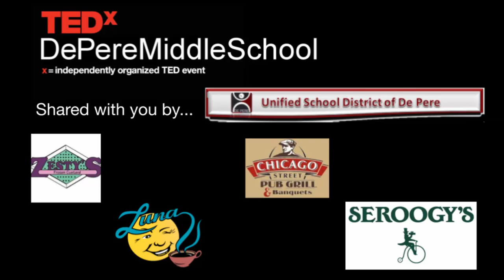A Four Step Plan to Making Friends | Levi Radue | TEDxDePereMiddleSchool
Whether you moved schools or cities, it is always difficult to adapt to new surroundings. Using this experience from changing schools, Levi shares how anyone can make new friends by following his simple steps. Levi is an eighth grader at De Pere Middle School.  He plays in the school band, as well as the school’s competition jazz band, which competes around the area.  He runs Cross Country, and participates in the Track & Field program.  His favorite fact is that 50% of human DNA is identical to the DNA of a banana.  However, a recent DNA test revealed that he and musa acuminata have a 90% match.  His parents have made no comments thus far. This talk was given at a TEDx event using the TED conference format but independently organized by a local community.